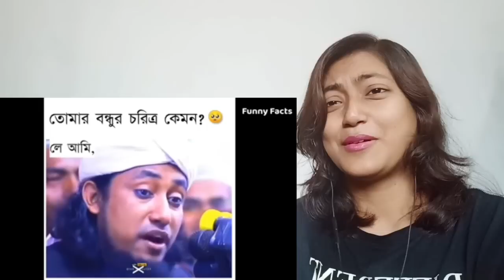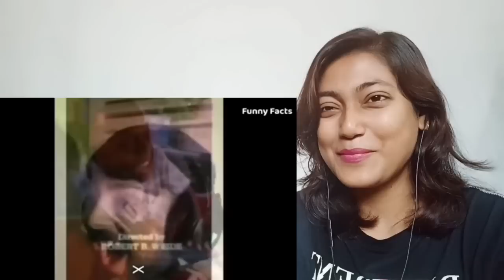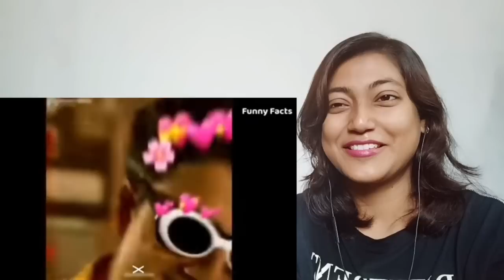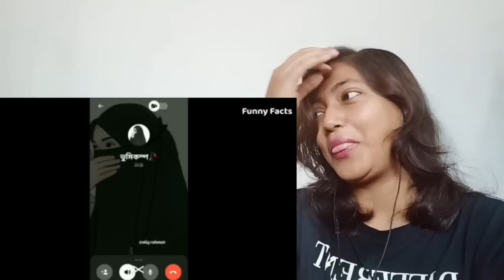Indian Girl Reaction on || অস্থির বাঙালি || Osthir Bengali || Bangla funny Video🤣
Credit - Funny Facts